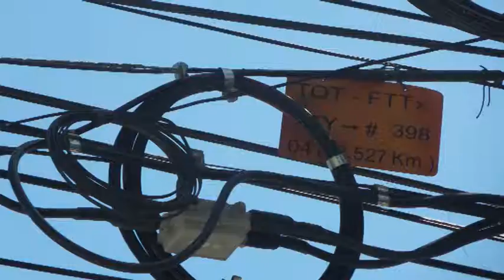ATh 3 Artist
Kunstbetrachtung auf etwas andere Art in Pattaya